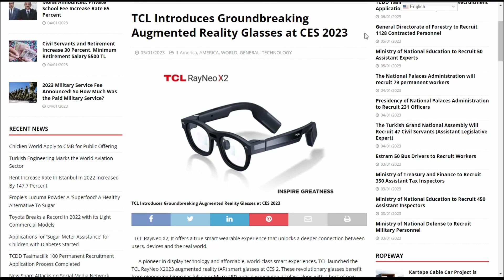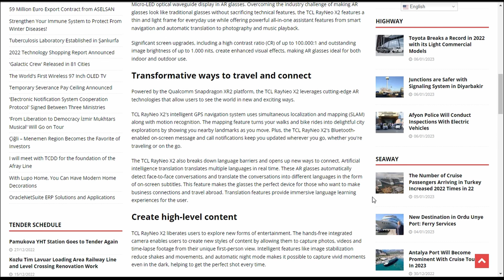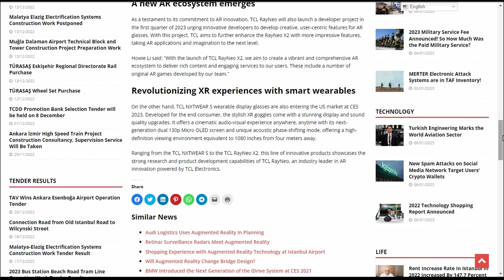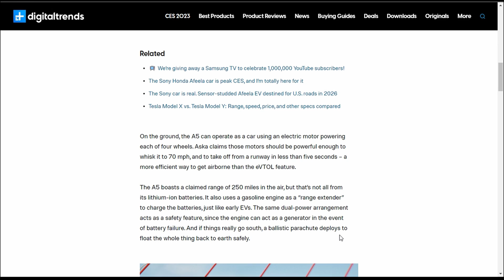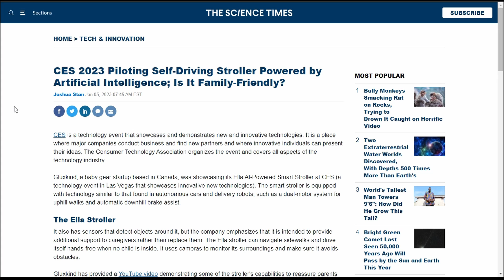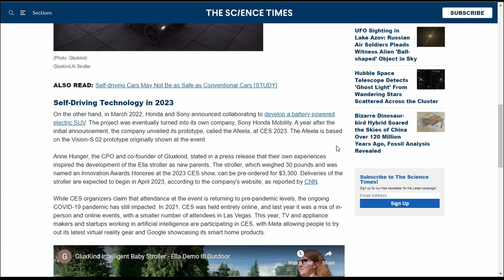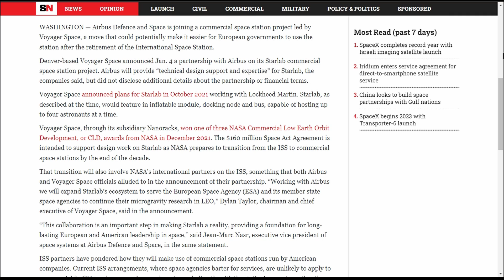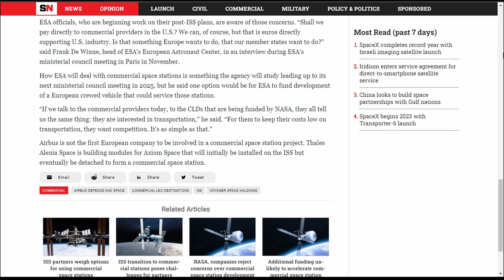🔴Future News Daily: ces2023 Groundbreaking AR Glasses, eVTOL's, & Autonomous Strollers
Timestamps:
0:00 AR Glasses
7:16 SUV-Sized Flying Car
12:01 Autonomous Stroller
17:19 Airbus Joins Starlab on Commercial Space Station

Welcome to Future News Daily! my Mission is to educate as many people as possible on, as well as bring awareness to, the exponentiality of this technological age we find ourselves in and the benefits/potential risks that come with it. Join me here every Tuesday-Saturday at 4pm EST